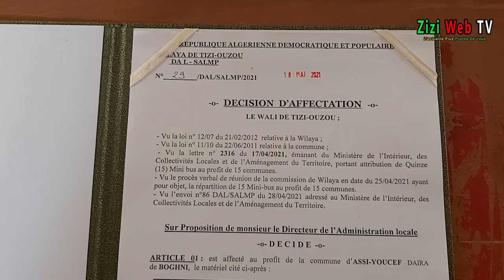Tizi-Ouzou Bénéficie De 15 Bus Scolaires Pour Les Communes Eloignées …